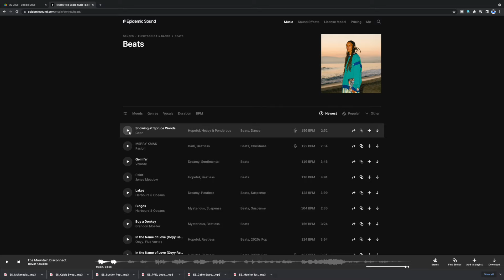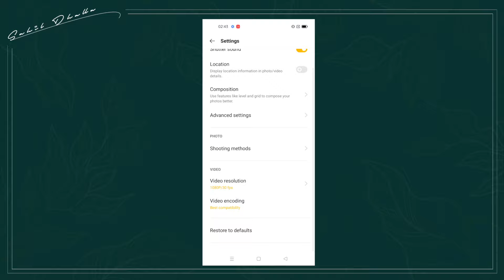How To Shoot Vlog With Phone ? | Best Vlogging Tips For Beginners (Hindi)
About how To Shoot Vlog With Phone ? | Beginner Vlogging Tips (Hindi) : in this video i am talking about how to vlog on mobile and how you can make professional videos on your phone.
Digitek Gorillapod For Mobile
Hiffin Gorillapod For DSLr & Mobile
Digitek Tripod For Mobile & Cameras
Boya Shotgun Mic For Vlogging ( For Mobile )
Boya Shotgun Mic For Dslr
Zhiyun q3 gimbal for mobile ( for cinematic videos and vlogs )
LEd Light For videos
My Other Videos Related To This Topic :
Gears I Use :
Canon M50 Mark 2 with 15-45mm lens
Canon R6 ( Body )
Canon RF 24-105mm Lens
Boya Microphone
Rode Wireless Mic
Tripod ( For Beginners )
Memory Card
Led Light
Main Video Light ( Godox SL60 )
Canon EF 50mm Prime Lens
Gopro 9 Action Camera